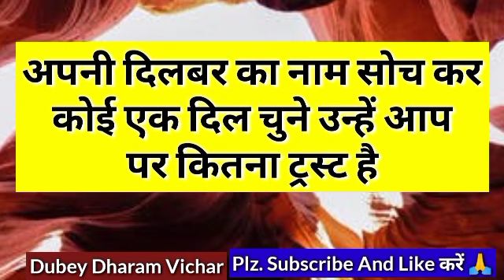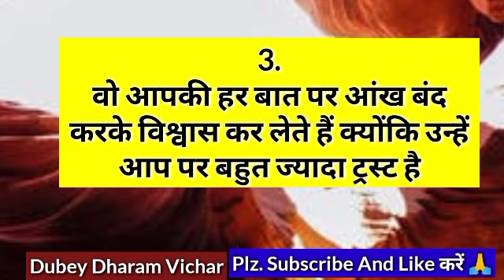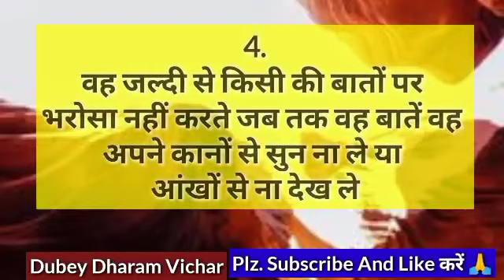Choose one number | Love quiz game | Love quiz game today | Love quiz game new 2022 | True love test